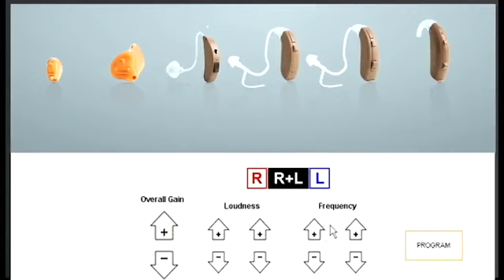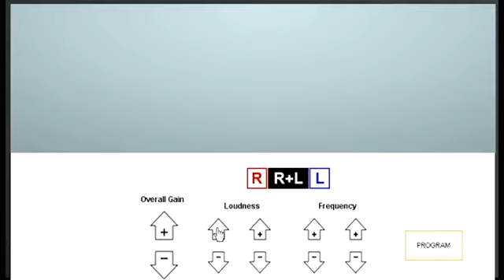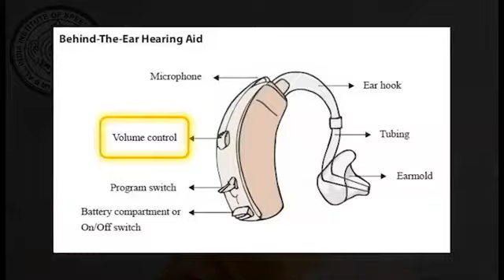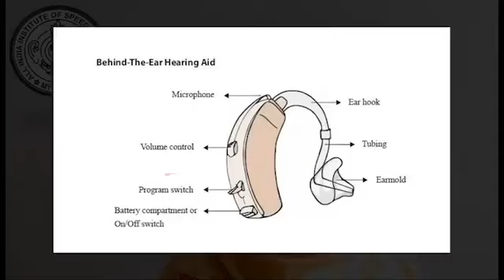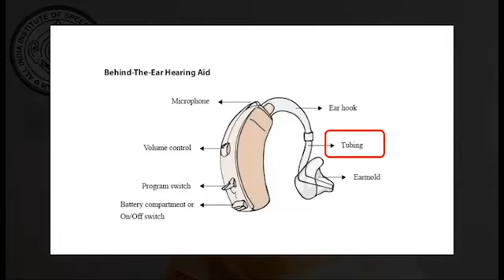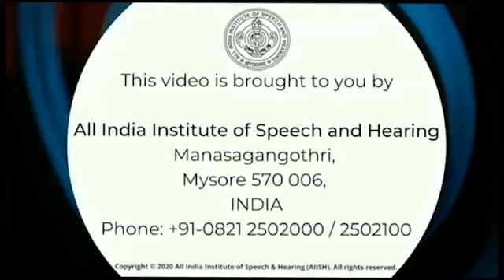AIISH Public Lecture by Dr Revathi Prasad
Talk on 'Hearing aid Counseling' in Kannada by Mrs. Revathi Prasad, Audiologist, Department of Audiology, AIISH, Mysuru.